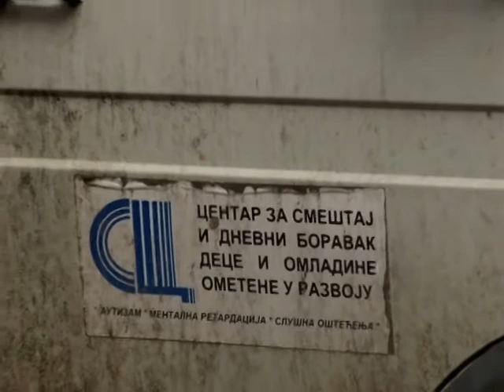Napreduju radovi u MNRO